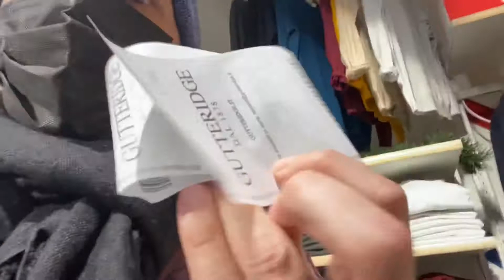Una sventurata avventura!